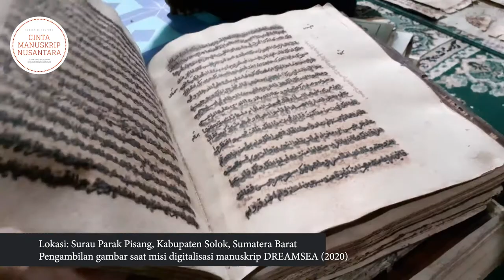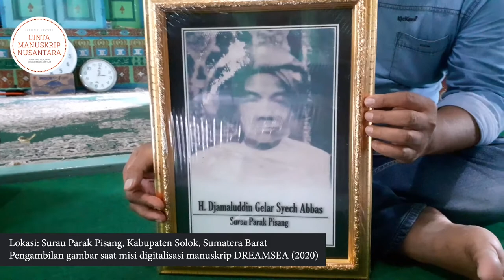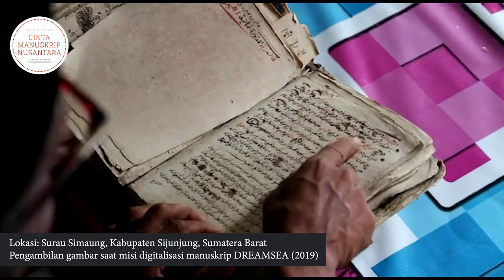Surau dan Manuskrip Nusantara: Jejak Intelektual Masyarakat Minangkabau | Cinta Manuskrip Nusantara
Surau adalah lembaga pendidikan tradisional yang sudah ada di Nusantara sejak ratusan tahun yang lalu bahkan bisa disebut sebagai yang tertua. Surau menjadi bagian yang tidak terpisahkan dari identitas masyarakat Minangkabau sebagai salah satu pelopor penguatan tradisi intelektualitas lokal. Bukti dari adanya jejak intelektualitas itu adalah melimpahnya keberadaan manuskrip yang ada di surau-surau.

Lokasi surau:
Surau Parak Pisang, Kabupaten Solok, Sumatera Barat
Surau Simaung, Kabupaten Sijunjung, Sumatera Barat

Gambar diambil saat pelaksanaan misi digitalisasi manuskrip DREAMSEA tahun 2019 dan 2020. Info lengkap mengenai DREAMSEA, klik